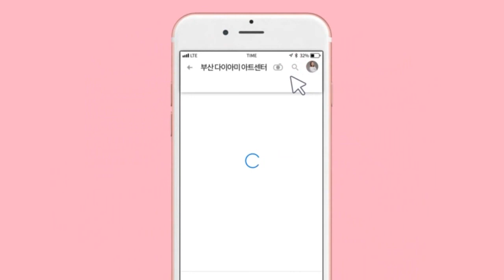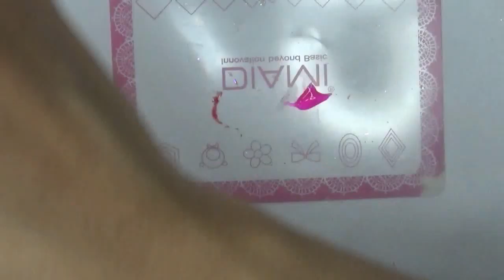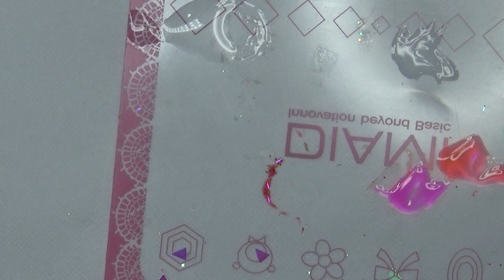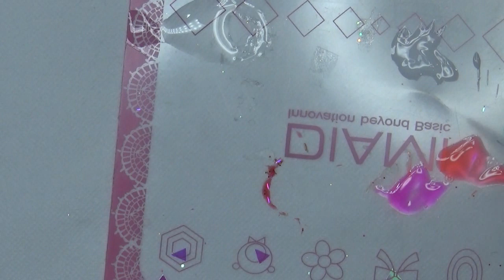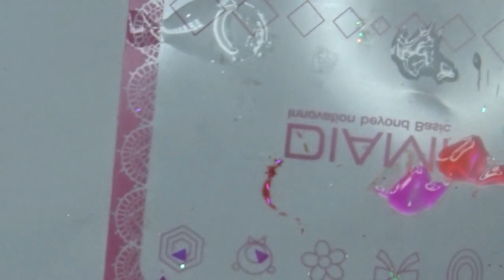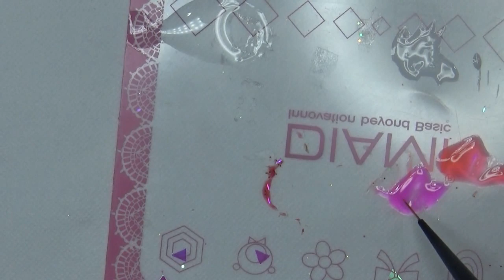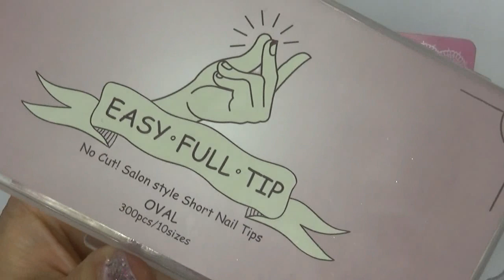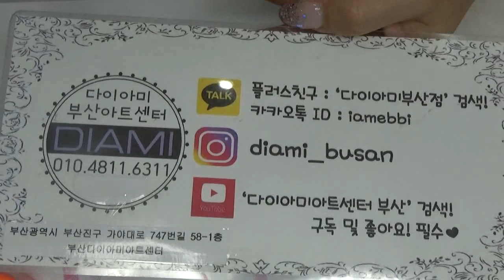[부산다이아미]딜라이트 에이드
사용재료
썸머 딜라이트세트
과일파츠
필소굿
베이직씰
허니시리즈
샤인이지
카누팁
이지풀팁
브러쉬 2호 오발포인트
8호 쉬퀘어롱
9호 숏라이너
10호 롱라이너
포니1번